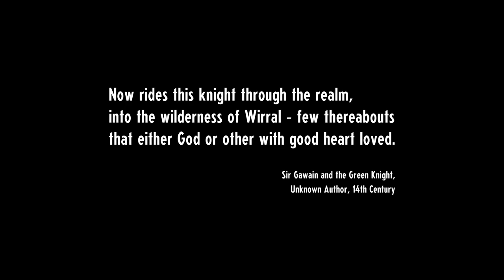Developer Gameplay Stream | Cassette Beasts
Bytten Studio shows off the opening to Cassette Beasts and answers questions in this brand new development stream! Follow and Wishlist on Steam

Join the official Bytten Studio Discord and tune into future exclusive dev streams

Developed by Bytten Studio and Published by Raw Fury, Cassette Beasts will release on Xbox One, Xbox Series X/S, Game Pass, PC and Switch.